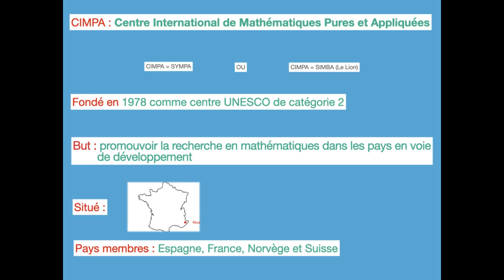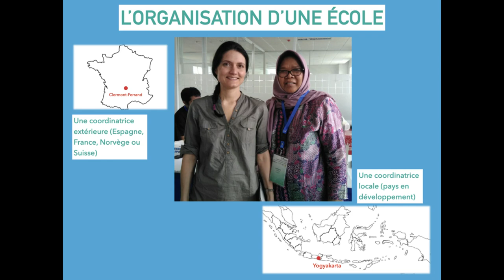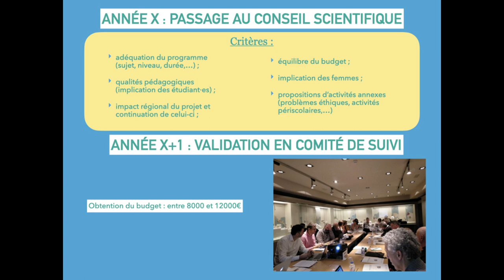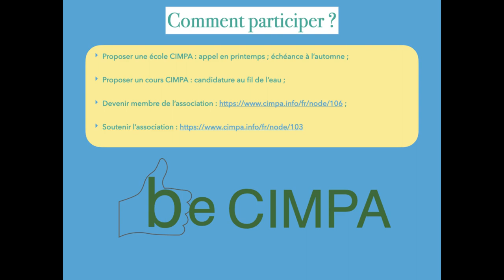Christophe Ritzenthaler - Le Cimpa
Le Centre International de Mathématiques Pures et Appliquées est une association qui a pour but de promouvoir la recherche en mathématiques dans les pays en développement. Ses actions reposent sur l’implication des membres de la communauté et nous donnerons quelques exemples d’activités possibles et les modalités pour les mettre en œuvre.